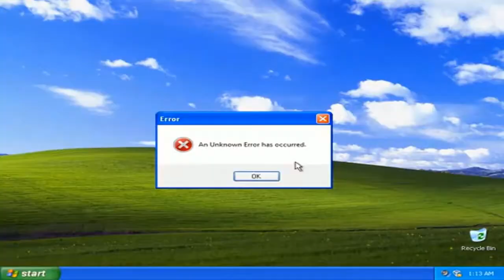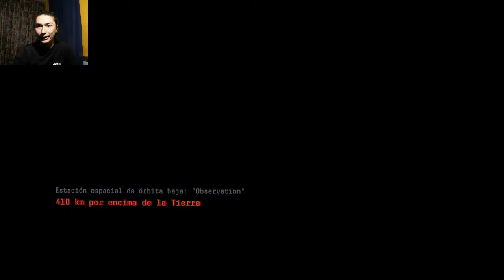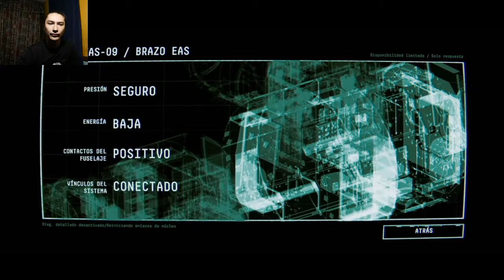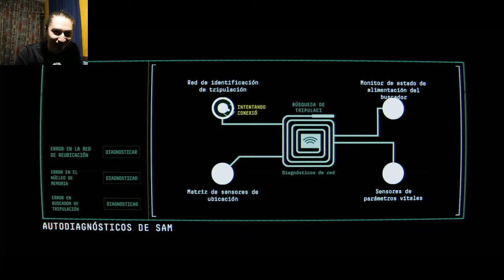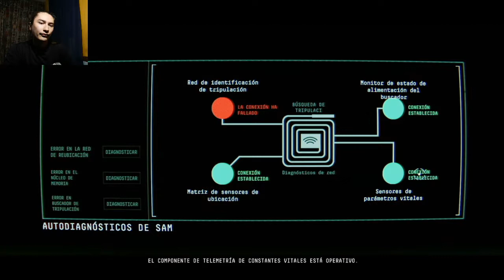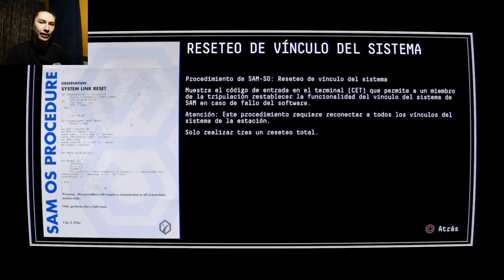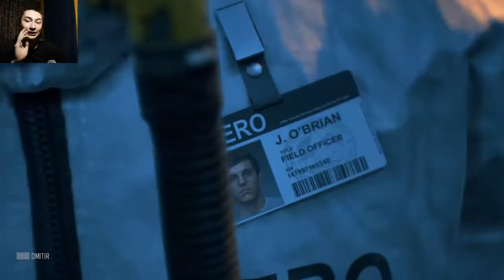PRUEBO TRES JUEGOS DE TERROR EN HALLOWEEN Y ME LLEVO UN SUSTO!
Cuéntame en los comentarios, ¿Qué te pareció a ti esta película? :)